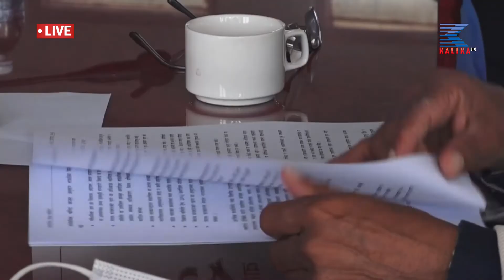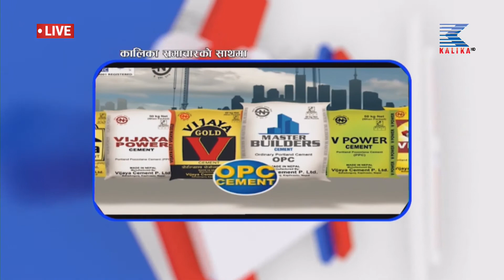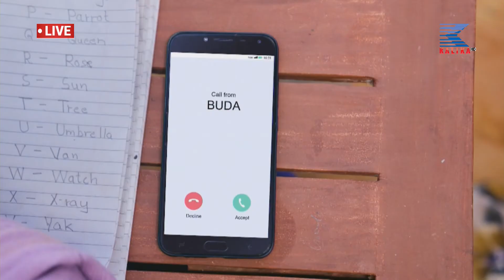२०७८ साल फागुन २० गते ७ वजेको कालिका समाचार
२०७८ साल फागुन २० गते ७ वजेको कालिका समाचार